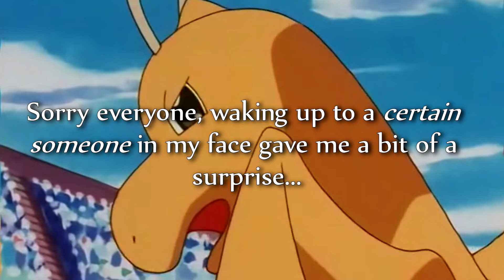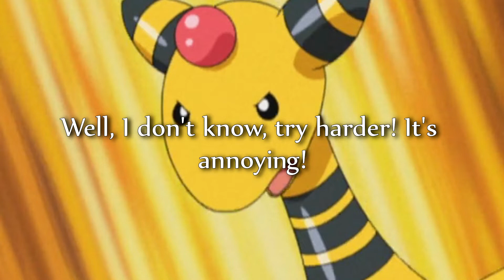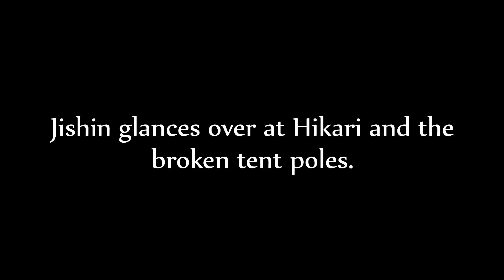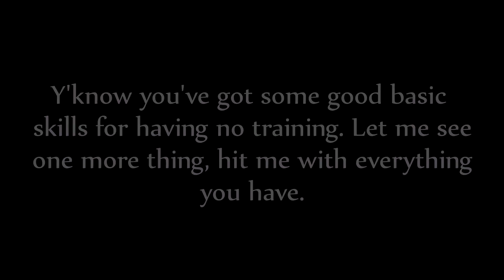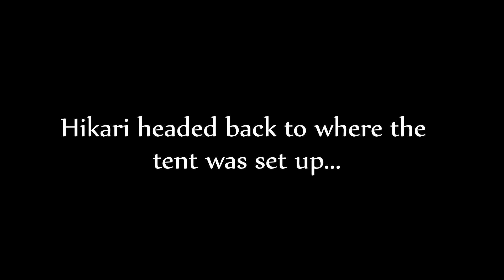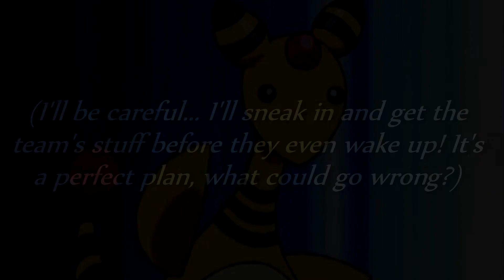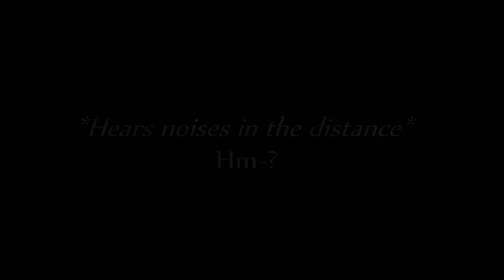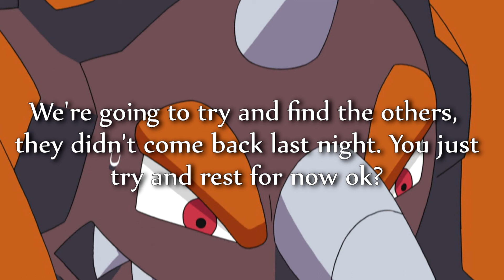Team Mirage Episode 9 - "Another Take"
Ah yes the once a year meme of TMR still persists- heh, sorry guys. Life and motivation are definitely a thing. But, here we are, an ep managed to manifest. Hope you guys enjoy!